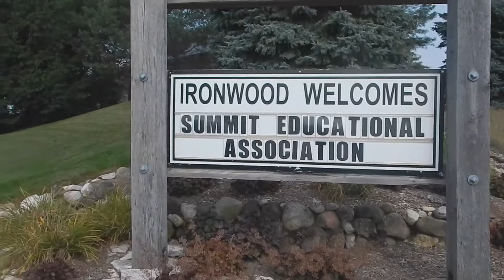Summit Educational Assoc. 2020 Golf Outing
Thanks to all who attended this year's event at Ironwood Golf Course. We really enjoyed having you and hope to see you again next year.